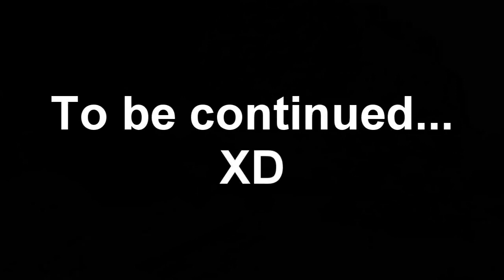Sniper Elite V2 | Walkthrough en Español by KomankK | Capitulo 2 Parte 2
Buuuuuuuuuuenas dias/tardes/noches a todos, en esta ocasión os traigo el Walkthrough que estoy grabando en PC, Sniper Elite V2. La verdad lo tenia desde hace un tiempo pero estaba esperando a tener tiempo para poder grabarlo y compartir mis impresiones y reacciones con vosotros de la manera mas espontanea posible, lo que viene conociendose como un walkthrough XD
 Sin mas espero que os mole la historia de este solitario francotirador americano ambientado tras la WWII, porque tiene muy buena pinta!

Like y favoritos perracos!